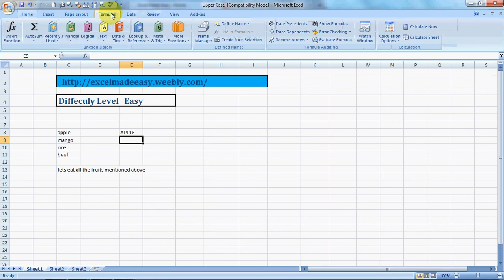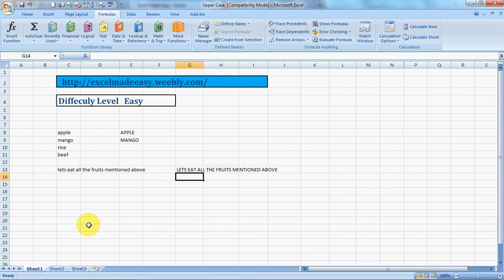MS Excel Upper Case Formula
Upper case formula in excel can convert text to upper case with a single click! this particularity useful if you are working with text in Excel.

Whenever you want to work with text in excel then Upper case formula in Excel is the most used formula as it allows you to covert any written text to upper case in Excel.